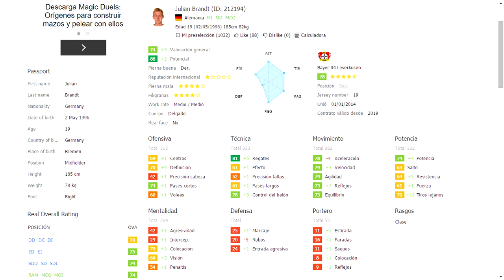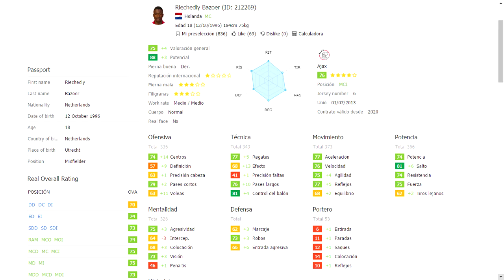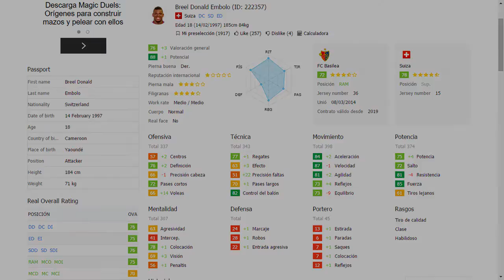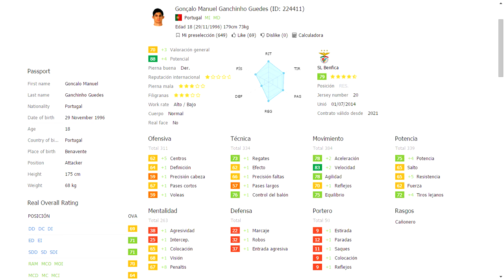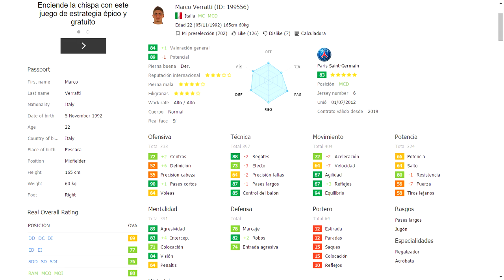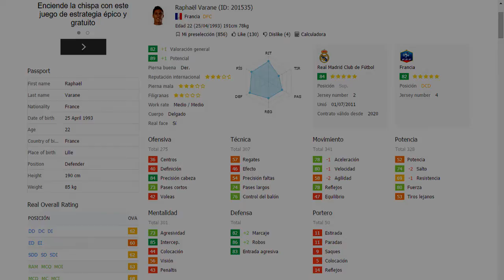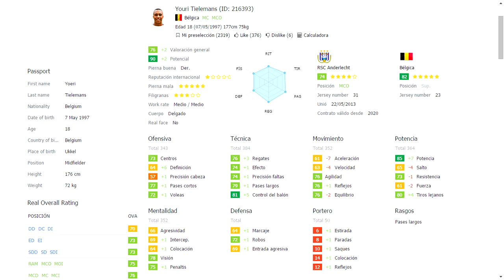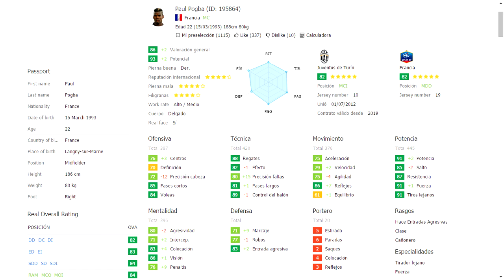LAS MEJORES JÓVENES PROMESAS de FIFA 16 | TheMaverick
Aquí os traigo las 9 primeras jóvenes promesas que mas potencial tienen en este nuevo FIFA 16! Si os gusta seguiré subiendo las siguientes jóvenes promesas! Aaaaaaadios :D

LIKE & SUB para mas vídeos de FIFA 16!